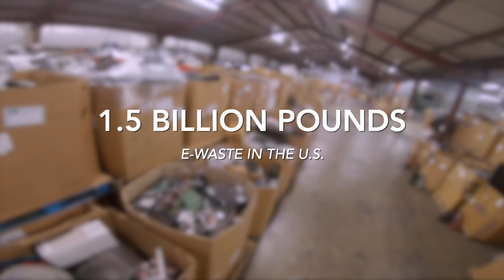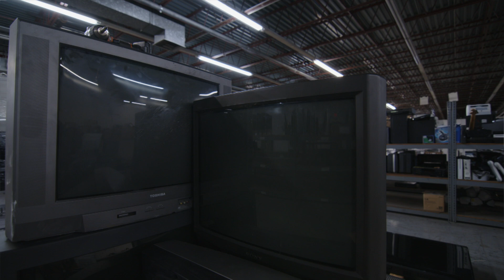Midwest Recycling Center Gives Electronic Waste a New Life | Living St. Louis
How do you recycle electronics? They can be large, clunky, and hard to get rid of. The U.S. produced 1.5 billion pounds of electronic waste in 2022, and e-waste is the fastest-growing solid waste stream in the world.

NinePBS Producer Brooke Butler went to the Midwest Recycling Center to see how they recycle electronic products.